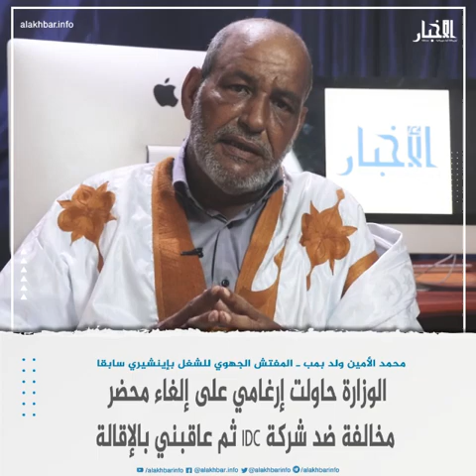مفتش شغل: الوزارة حاولت إرغامي على إلغاء محضر مخالفة وعاقبتني بالإقالة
الأخبار (نواكشوط) ـ قال المفتش الجهوي للشغل سابقا بولاية إينشيري محمد الأمين ولد بمب، إن وزارة الوظيفة العمومية والشغل حاولت إرغامه على إلغاء محضر مخالفة ضد شركة IDC يتعلق بتشغيل أجانب دون رخص، ثم عاقبته بالإقالة بعد رفض الاستجابة لطلبات الإلغاء.

واستعرض ولد بمب في تصريح للأخبار صلاحيات مفتش الشغل بوصفه ضابط شرطة قضائية، معتبرا أن القضاء هو وحده المعني بالشكاوى من المحاضر التي يحرروها مفتشو الشغل.

كما أوضح أنه أبلغ الوزارة أن القانون لا يسمح له بإلغاء هذا المحضر، وطلب من الوزارة في رسالة عبر السلم الإداري مساعدته باستشارة أو نص قانوني يخوله تنفيذ الطلب الذي وجهت إليه.

وأضاف أن الوزارة هددته بالإقالة إذا لم يستجب لطلبها، ليجد نفسه أمام خياري الإقالة لرفض طلب غير قانوني أو التعدي على صلاحيات القضاء وحقوق العمالة الموريتانية، وهو ما جعله يفضل الخيار الأول الذي ينسجم مع كرامته واحترامه لقطاعه وللقانون، حسب تعبيره.

وأشار إلى أن المحضر يغرم شركة IDC، والتي تقدم خدمات لشركة كينروس تازيازت، بمبلغ 500.000 أوقية قديمة وحرمانها من رخص تشغيل الأجانب مدة خمس سنوات.

وأكد أن الوزير كامرا سالم محمد استدعاه إلى مكتبه بعد مراسلة الشركة للوزارة لمساءلته عن المحضر، موضحا أنه اقترح إرسال رد للشركة توضح فيه أن الشكوى من محاضر مفتشي الشغل تتعلق بالقضاء لا بالوزارة.

ودعا ولد بمب الرئيس محمد ولد الغزواني والوزير الأول محمد ولد بلال ووزير الوظيفة العمومية والعمل كامرا سالم محمد، إلى إنصافه وإعادة الاعتبار إليه.